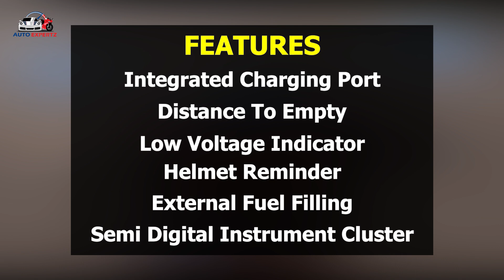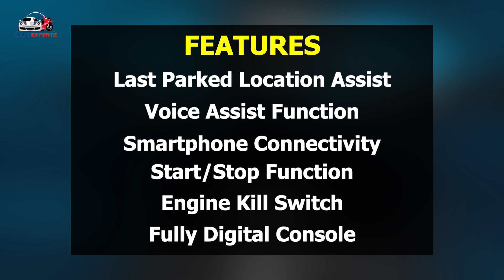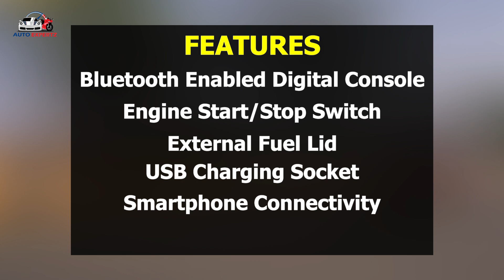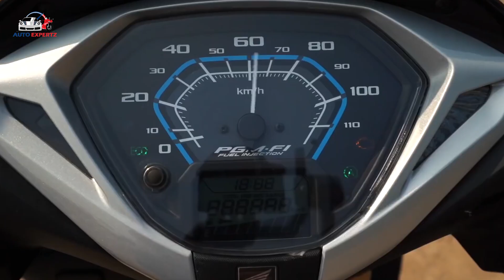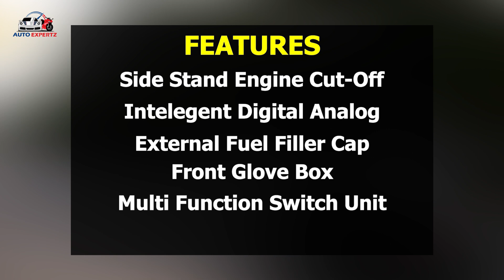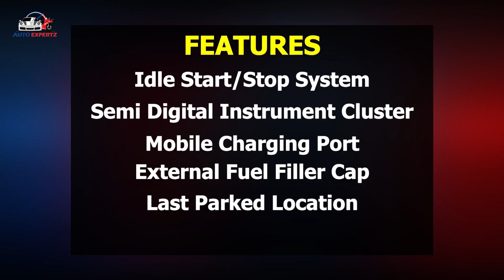Top 7 Best 125cc Scooters In India 2022 (So Powerful💪) | Top 7 Best Scooters of India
The engine capacity of a two-wheeler is one of the most important criteria to consider while buying one. The 125cc scooty category is very popular in India and features an excellent variety that would pamper you for choices. With a wide variety of scooters and brands in the market, selecting the best 125cc scooty in India can get confusing. Therefore, we have made a list of Top 7 Best 125cc Scooters In India 2022.
If you are looking for the best scooter then watch this video till the end because here we have listed all the scooters according to their price and mentiond all the details that you must know before buying these 125cc scooters.

FESTIVE SEASON SPECIAL -

We have tried our best for making our video error-free. This is for educational and entertainment purposes only.